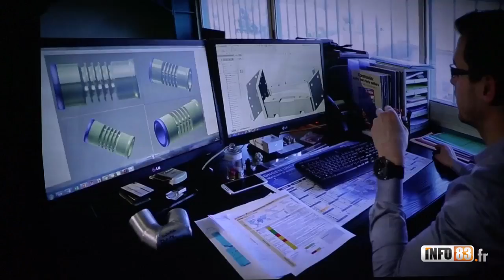Stars et Métiers 2016, 10 ans ça se fête !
Trois entreprises artisanales varoises et trois apprentis récompensés par la Banque Populaire, cérémonie à l'Opéra de Toulon.